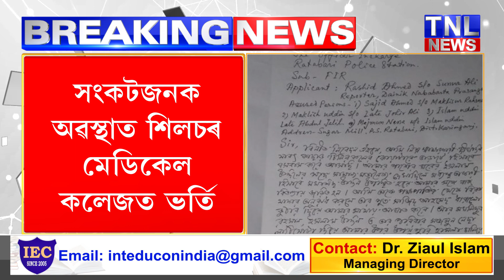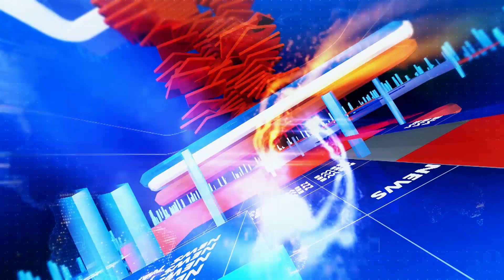সাংবাদিকৰ ওপৰত প্ৰাণঘাতী আক্ৰমণ